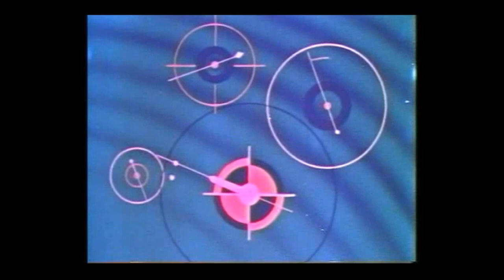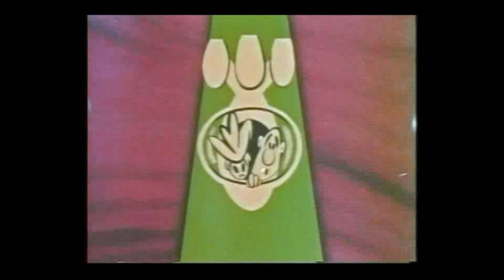CHEjU - Loqsec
Track Taken From The " Trip Switch EP " CRN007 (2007). Written & Produced By Wil Bolton.